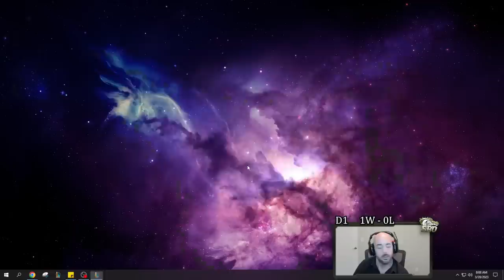An Ex-Pro Player STOLE MY Renekton... How I Counter My Main!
League of Legends Patch 13.6 Illaoi top lane gameplay!